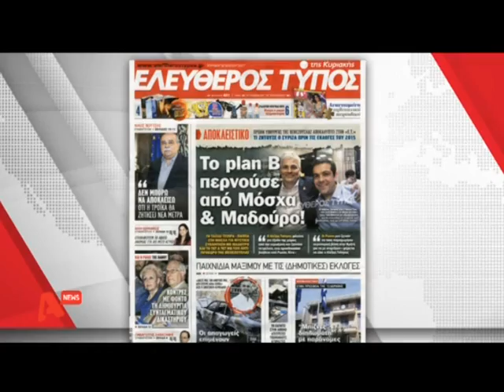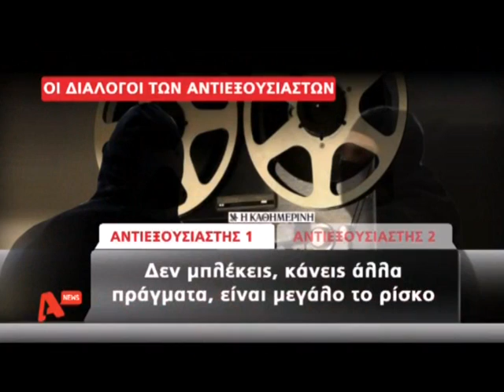Τα καλύτερα των δελτίων